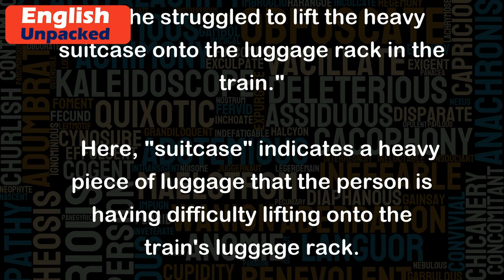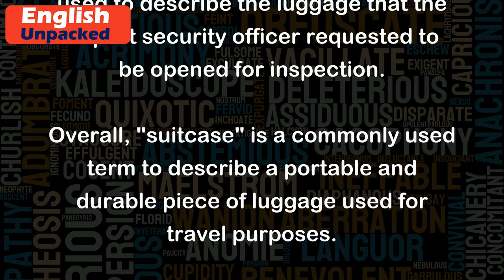Suitcase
The word "suitcase" refers to a type of luggage that is typically made of a sturdy material, such as leather or hard plastic, and is used for carrying clothes, personal items, or other belongings when traveling. It is designed to be portable and easy to handle, usually with a handle on the top and wheels at the bottom for convenient transportation.
Here are a few examples to illustrate the usage of the word "suitcase":
1. "I packed my clothes and toiletries in a suitcase before leaving for my vacation."
   In this sentence, "suitcase" is used to describe the type of luggage used to pack clothes and other items for a vacation.
2. "She struggled to lift the heavy suitcase onto the luggage rack in the train."
   Here, "suitcase" indicates a heavy piece of luggage that the person is having difficulty lifting onto the train's luggage rack.
3. "He opened his suitcase and pulled out a neatly folded suit for the business meeting."
   In this example, "suitcase" refers to the luggage that contains the person's neatly folded suit, which they retrieved for a business meeting.
4. "The airport security officer asked the passenger to open their suitcase for inspection."
   In this sentence, "suitcase" is used to describe the luggage that the airport security officer requested to be opened for inspection.
Overall, "suitcase" is a commonly used term to describe a portable and durable piece of luggage used for travel purposes.